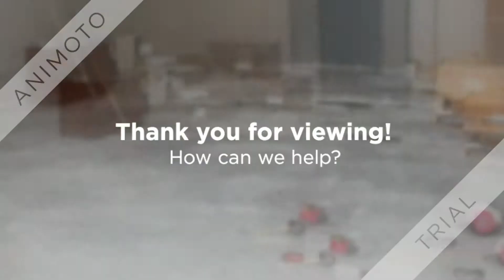LC General Contractor Katy Church Build